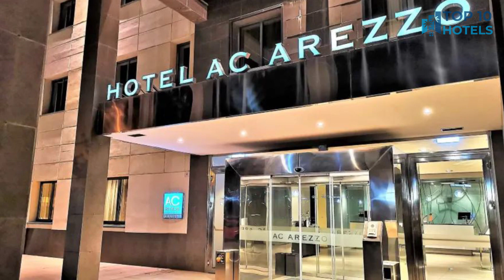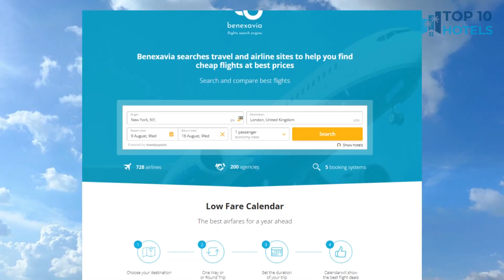Top 10 Budget Hotels in Arezzo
We have handpicked Top 10 Budget Hotels in Arezzo, chosen for their Prices, Location, and Reviews! Discover the rates and reviews on Booking.com through the links mentioned below:

1. B&B Hotel Arezzo

2. Santo Spirito

3. Hotel le Capanne

4. Residence le Corniole

5. B&B 52Cento

6. Cento Passi Dal Duomo B&B

7. Antiche Mura

8. B&B Cameracaffè Centro

9. Le Rime

10. Garden Hotel

⏰ TIMECODE ⏰:

00:00 Intro
00:13 Number 10
01:13 Number 9
02:13 Number 8
03:13 Number 7
04:13 Number 6
05:13 Number 5
06:13 Number 4
07:13 Number 3
08:13 Number 2
09:13 Number 1
10:13 How to find cheap flights?